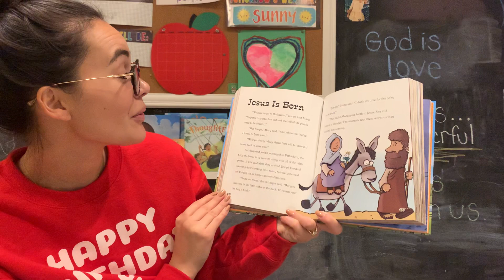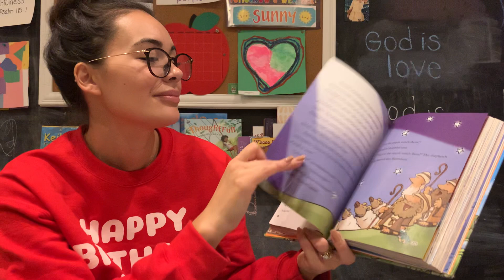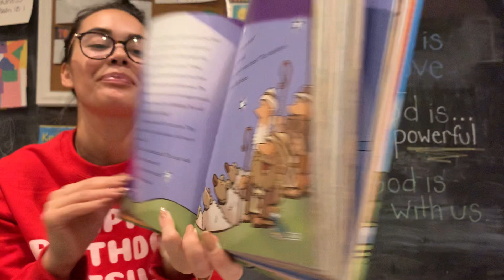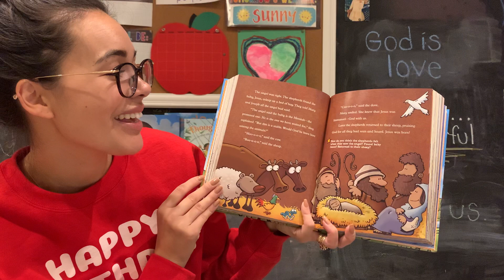"Jesus is Born"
Discussion Questions:
Why did Mary and Jospeh have to make the journey to Bethlehem?
Where was Jesus born? Why was he born in a stable? Who was at his birth?